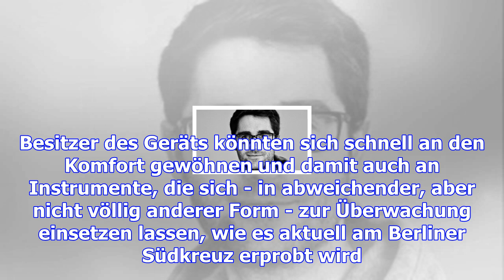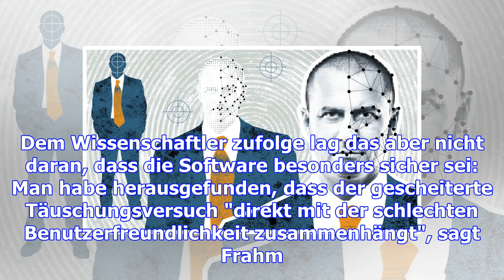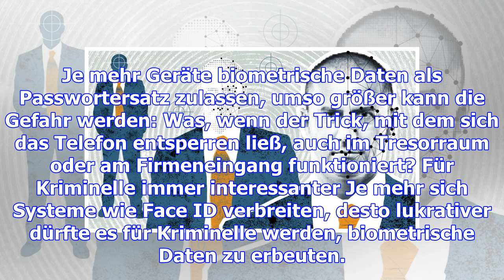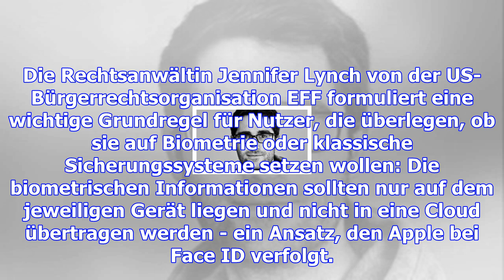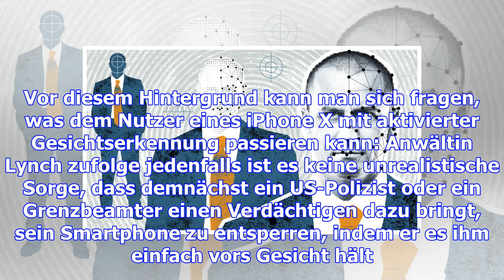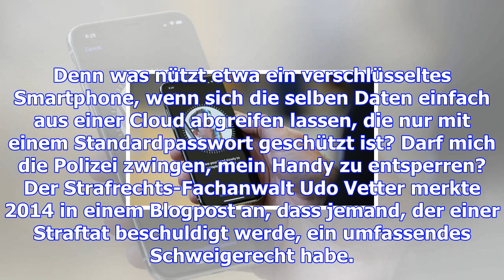Biometrie statt passwörter: eine gute idee?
Freitag, 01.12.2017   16:20 Uhr Das neue Luxus-Smartphone von Apple muss man zum Entsperren nicht ei...